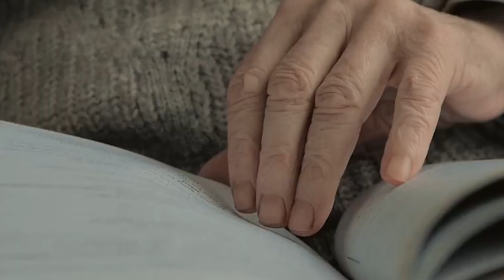Manifest คืออะไร? มีจริงหรือลวงโลก ???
📈 เข้าร่วมคอมมูนิตี้ของผมได้แล้วทาง 🔥

📲ช่องทางการติดต่อ
X : @jeditrinupab